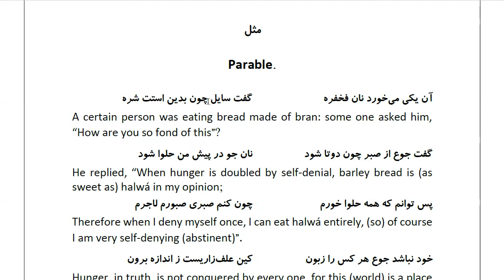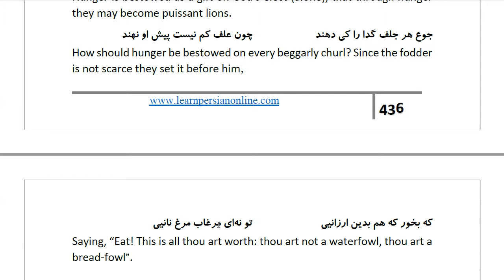Masnawi Rumi: In Farsi with English Translation: Part 778: Parable